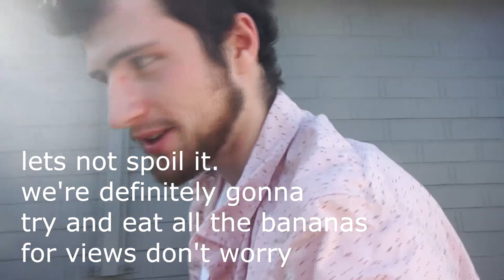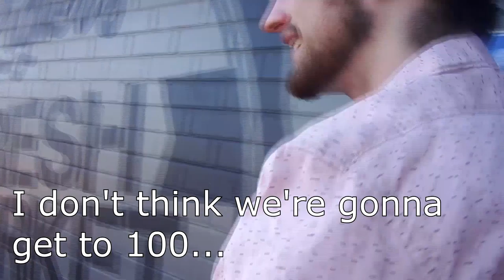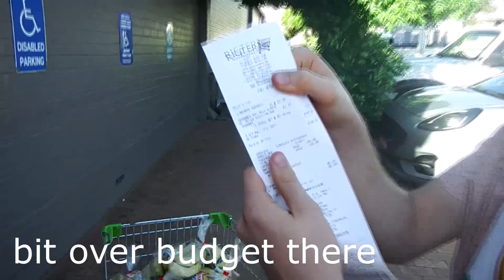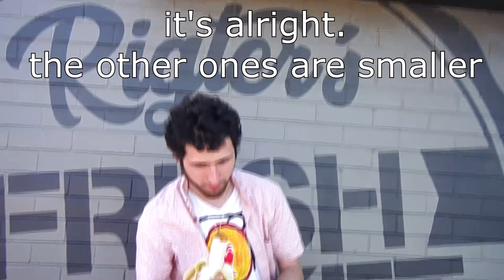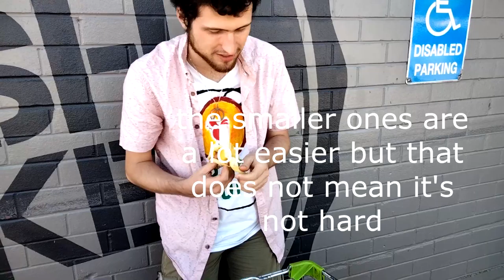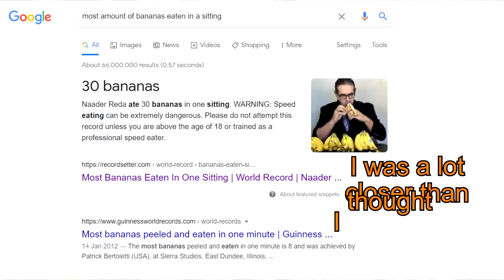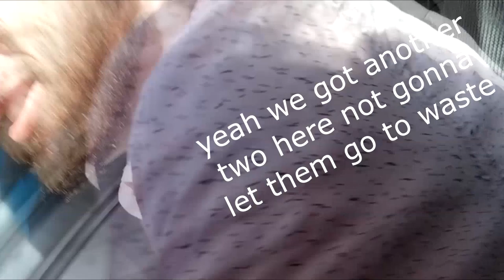I bought $150 worth of Bananas and ate them in front of an IGA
in which I consume one hundred and fifty dollars worth of Bananas in front an a Rural IGA in Western Australia. Do I succeed in my attempt to eat all 150 dollars? Find out here! (Spoiler I didn't). Watch me give bananas away as tip to McDonalds employees